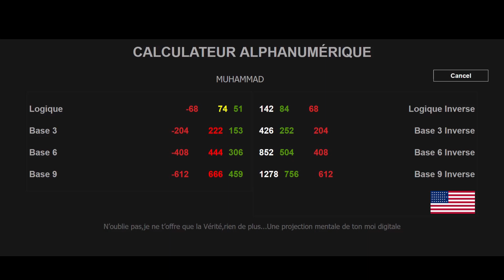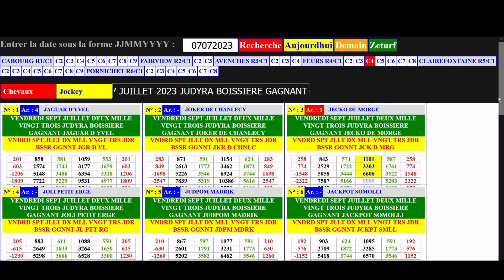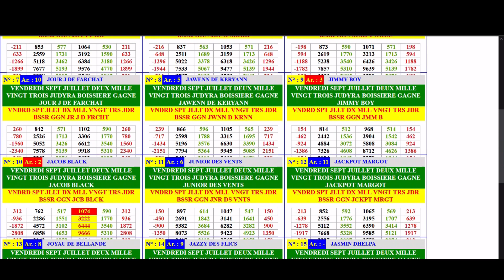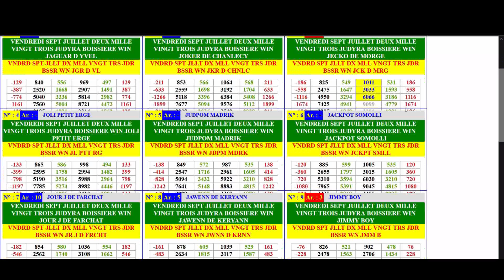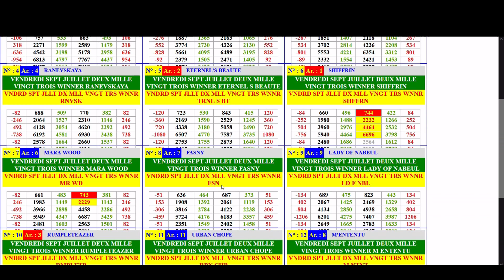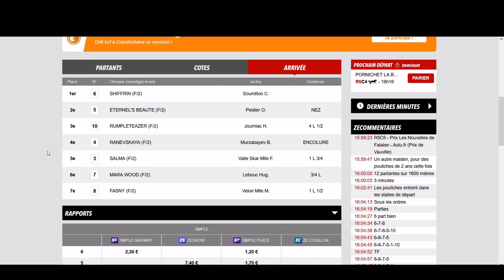Notre Vie Est Un Film - Nobel Prize 3 ' Un pavé dans la mare ' End Game ! HD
Aucune vues ajouter en bots ou il y aurais 20 k sur cette vidéo,j'adore You tube qui enléve des vues
Je vous crache à la gueule,finis le code est en ligne !

Télécharge la Version PC

💫Tik - Tok = notrevieestunfilmof des 100 de vidéos

Since 2004